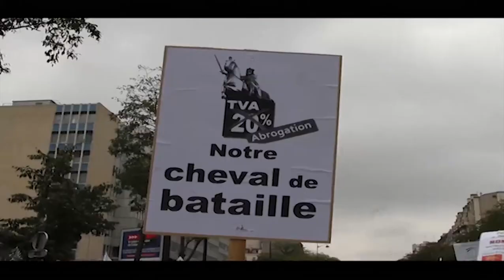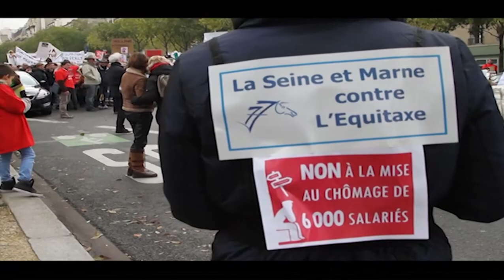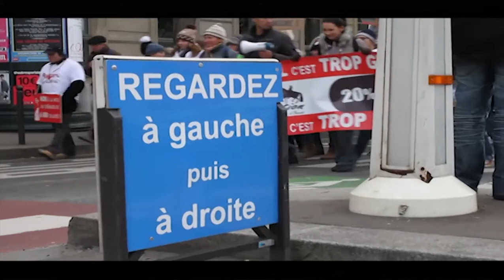Écotaxe , équi-taxe, plans sociaux : Du pinard, du poney rouge , du bonnet d'âne, et du saucisson ?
Écotaxe , équi-taxe, plans sociaux : Du pinard, du
poney rouge , du bonnet d'âne, et du saucisson ?

REPÈRES |
Le reportage de France 3 Aquitaine :
La filière du cheval manifeste contre l'équi-taxe demain dimanche à Paris

Ils étaient plusieurs centaines de "manifestants cavaliers" à défiler dans les rues de la capitale ce dimanche 24 novembre 2013 ; dans une ambiance festive, tout en revendiquant leurs droits a ne pas vouloir l'équi-taxe sur les centres équestres, dans le monde des chevaux.

Contradictions et manifestations ridicules ?

Une ambiance pacifiste donc, emprunt de colère pour défendre un filière appartenant à une sanctuarisation et une classe aisée si l'on tient compte du rapport financier, pour les cavaliers en herbe, où de futurs jeunes prodiges, enrôlé dans l'esprit de compétions de tournois nationaux ou internationaux (un peu comme les tennismans de tous pays).

Presque tout le monde, dans sa jeunesse, à connu les "mini chevaux nains" que l'on nomment poneys... Chirac le disait lui même (interprétation de la presse) : "Je ne peux pas, lundi j'ai poney" (...) - Le quotidien faisant allusion de manière satirique aux quelques démêlés avec la justice, concernant les HLM de Paris ou encore d'autres affaires (classées aujourd'hui. Hilarant).

Bref, cette manifestation des "poneys rouge" était marquée par des revendications claires, et bien définis, faisant échos dans les mots d'ordres des jeunes manifestants " aux bonnets rouges, en Bretagne qui ont de bonnes raisons de manifester leurs mécontentements de l'écotaxe voulu par le gouvernement. On se souviendra du rétropédalage de l'État, et de Monsieur Ayrault voulant «reprendre le dialogue» sans abroger (pour l'instant) cette fameuse écotaxe qui suscite une situation sociale sensible.

Une politique ambiguë droitière ?

Des négociations sont depuis hier, lundi, sur la réforme des "rythmes scolaires" (dont les animateurs) prévu pour animer les enfants à l'école sont inscrit dans des contrats précaires - environs 10 euro de l'heure sur un période d'une semaine scolaire, avec quelque heures par jours d'animations.

Pour la seule capitale , trois milles postes précaires, émanant de la ville de Paris (?) ont étés créer pour accompagner (?) la réforme de Mr Peillon, notamment dans des écoles maternelles et élémentaires de la ville de Paris (...) Encore bref, du saupoudrage.

D'autres négociations sont en cours, toujours dans l'Éducation Nationale, avec l'ancien ministre, "reconnaissant l'importance des enseignants" pour "aérer" les heures de cours en ZEP, sans que cela contente certains syndicats, inquiet de voir que les mesures du ministère ne les concerneraient pas. (Journal quotidien - Libération)

Encore bref, la France de François Hollande, depuis plus de vingt ans de politique de droite récupère des "patates chaudes", avec pour comble de l'ironie, un semblant (?) de politique de droite...

Jamais, après l'ère Sarkozyste, les manifestations n'auront fait l'objet de "mode de vie" et de revendications (parfois à juste titre) pour exprimer toutes sortes de demandes citoyennes avec les politiques menées par la gauche. On oublie vite de dire que des promesses ont étés tenues par le président François Hollande (...)

L'Écotaxe , l'équi-taxe, "les manifs pour tous", les plans sociaux (avec des grands groupes et de grandes sociétés qui délocalisent de l'étranger vers la France) en retirent leurs billes lorsque " le CAC 40 n'est pas content "... Cela fait partie des règles de la finance, ou des règles instaurées par des oppositions de tout bords...

Ce qu'il faut savoir, c'est que cette politique de récession "gauche-droitiste" laisse entrevoir le danger potentiel de l'avancé du Front National. Pour les ouvriers, ou salariés, sans boulots, l'enrôlement peux être facile ou manipulateur. Un parti politique (le FN) que l'on peux considérer sans peurs et sans regrets d'un parti fasciste, comparable au parti nazi de 1938, et la période ténébreuse de 39-45.

Dans ces multi-revendications, et ces sentiments de "laisser pour compte" d'une population française en détresse, rassemblant les manipulations de l'opposition de droite (UMP-FN) sur de jeunes manifestants de poney/bonnet rouge et bonnet d'âne ; arborant des messages et des affiches parfois virulentes contre l'ex-gouvernement Ayrault, les tentations sans fondements laissent place aux prémices d'une démocratie défaillante.

Avec l'écotaxe , l'équitaxe, les plans sociaux... Hollande est (et se doit d'être) sur tous les fronts (...) de gauche ?